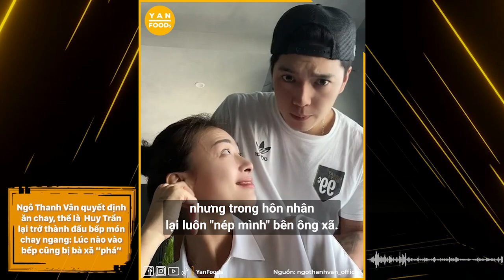Ngô Thanh Vân quyết định ăn chay: Huy Trần liền hóa thành "đầu bếp tay ngang"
★ | Ngô Thanh Vân quyết định ăn chay: Huy Trần liền "hóa thành" đầu bếp món chay

Chỉ cần Ngô Thanh Vân thích ăn chay thì Huy Trần cũng không ngại nấu. Hiện tại, cuộc sống hôn nhân của Ngô Thanh Vân và ông xã có nhiều thay đổi nhưng hoàn toàn viên mãn và hạnh phúc. "Lấy nhau rồi thì đương nhiên có sự thay đổi. Thực sự, tôi cảm thấy thoải mái hơn nhiều, và bây giờ là vợ chồng rồi, sự tin tưởng nhau là hoàn toàn, nói chung cuộc sống rất hạnh phúc. Vân là người rất ngăn nắp, sạch sẽ nên tôi cũng theo vợ khoản này, thay đồ hay ăn uống xong đều dọn rửa ngay lập tức. Vợ không mắng nhưng có bị nhắc nhở ", ông xã Ngô Thanh Vân chia sẻ.

Hãy theo dõi Yan trên:
✔️Youtube Yan News :